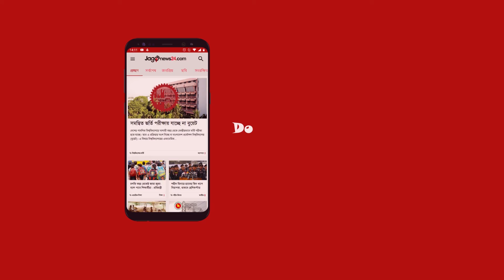জেলা-উপজেলায় শিশুদের করোনা টিকা দেওয়া হবে আজ || Jago News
জেলা-উপজেলায় শিশুদের করোনা টিকা দেওয়া হবে আজ